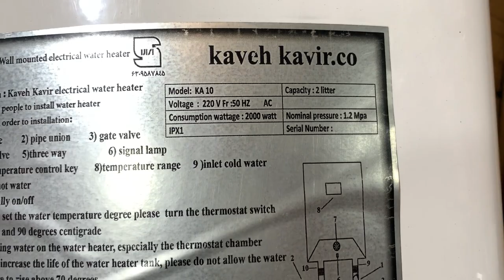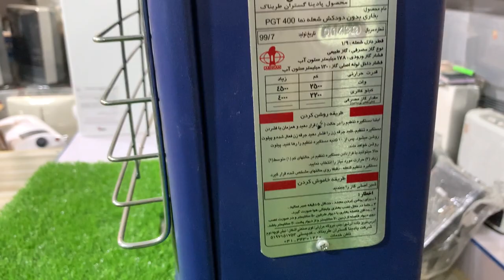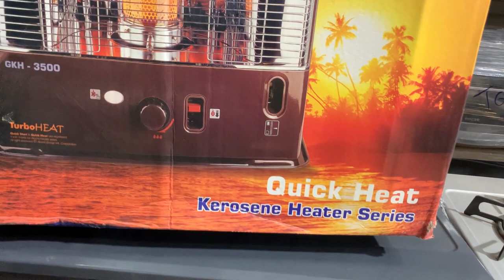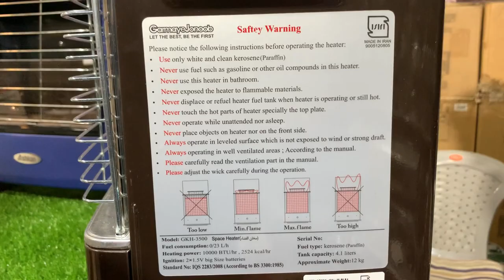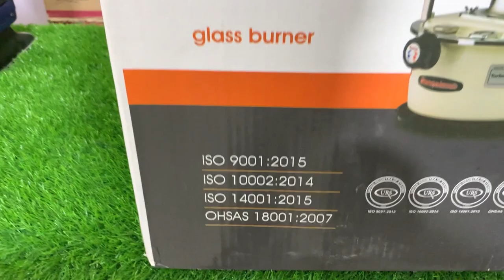Irani Instant Geyser & Heater Wholesale Market In Peshawar | Irani Gas Geyser in Lot Mall Price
In this video i will show you Latest Irani instant Gas geyser and Irani Heater, here you will find oil heater, gas heater, electric & gas instant geyser in cheap price, i also show you these product specification model and rates.